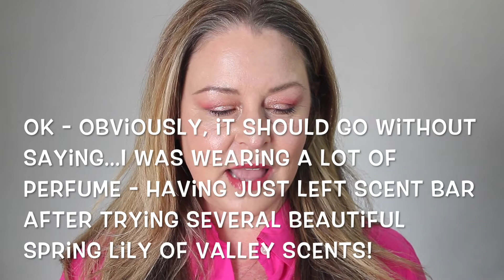Very special Valentine's Day Perfumes to wear or to gift!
I tested a handful and was hoping to get may hands on another that isn't available at brick and mortars near me.  These two are very, very special!

I'm the Hooded Lid and am here to discover and share new applications and techniques as my face is changing with age.  I also review products with a focus on eye shadows that are crepey lid friendly!

Very concerned that I wake up older every day, I've decided to embark on a more aggressive, but at home, approach into anti-aging.  This will be a series exploring different tools, perhaps different applications and protocols.

I also adore perfume and do reviews of new releases that are interesting to me,  as well as videos grouping together genre and seasonal favorites.